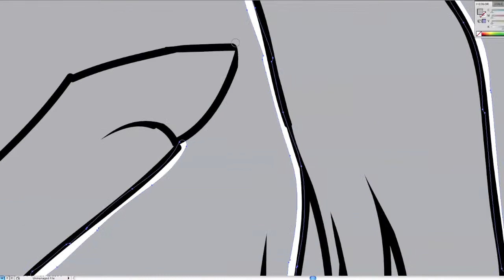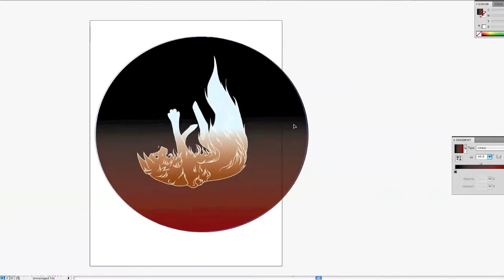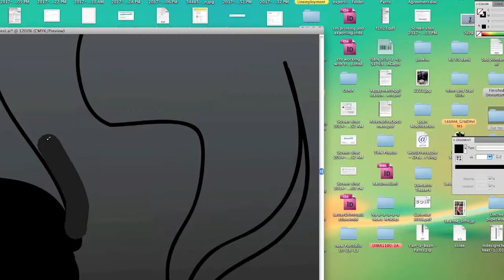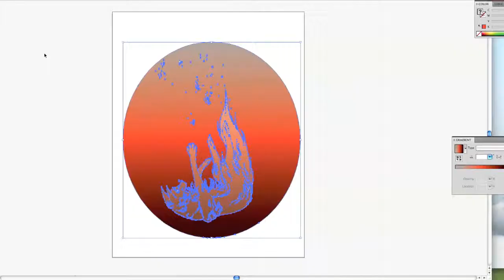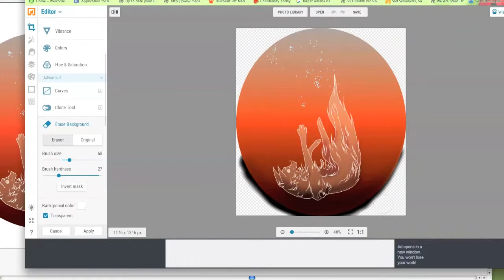Drawing #5 | Cast Them Down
Darkforest gains another lost soul in this video.